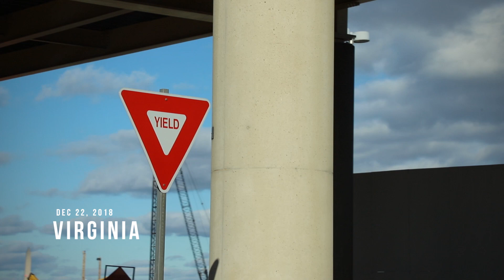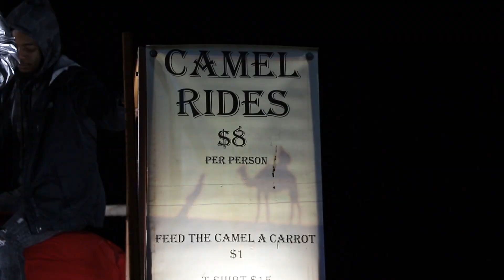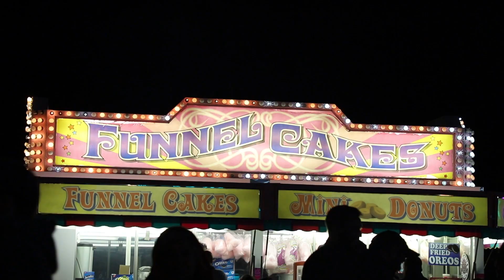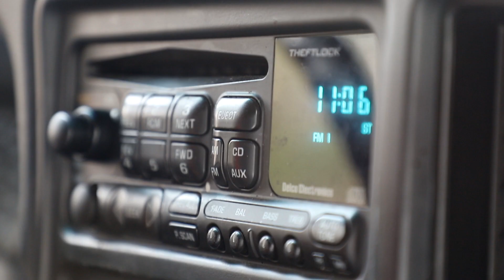I Know It's February | VLOG 030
Christmas is a really big deal for us, not just because we're Christians and get to celebrate the birth of our savior Jesus Christ - but because it's one of the few times we get to be together with a majority of our family. Thanks for sharing this memory with us, FRMRZ, and always remember to spend time with the friends and family you love the most.

Thanks for checking out this video. My name is GodFrame, and I’m an artist, producer, and youth speaker living in Atlanta, GA. I love helping people see Jesus more clearly, so stick around if you’d like to see more videos about my faith, my family, and my music.

for early access to new music and videos, exclusive behind-the-scenes content, and FRMRZ-only discounts on merch and tickets.

Mailing Address:
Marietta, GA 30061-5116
United States

Lens - Canon EF 24-105mm f/4L IS II

MUSIC CREDITS
Rainy Days by Joakim Karud
I’m Coming Home by Lee Fields
This Christmas by 116
Morning Dew by Matt Quentin
O' Come by 116